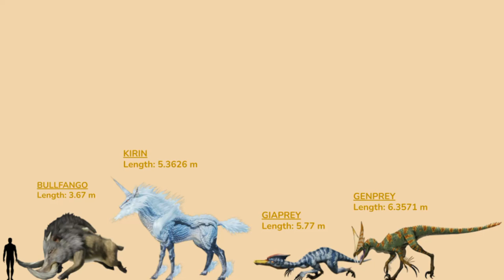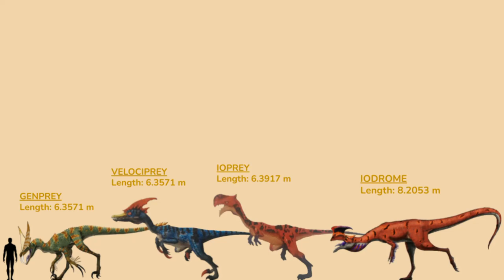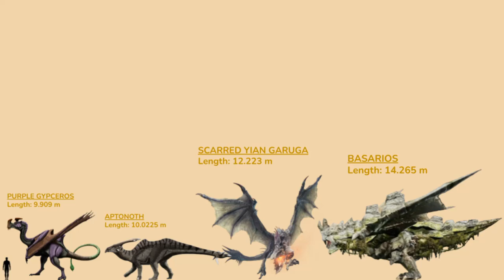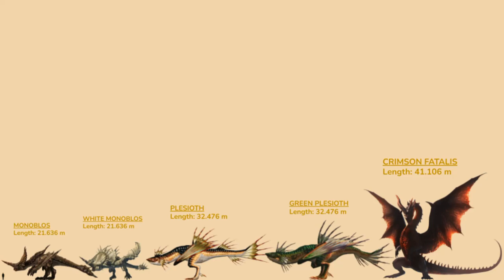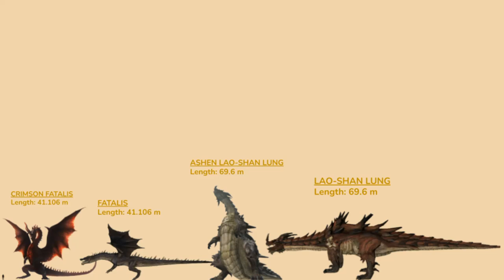Monster Hunter Size Comparison Part 1: First Generation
DO NOT DELETE OR USE THIS MY VIDEO!!!

The first time, i'm making Monster Hunter, I made it in Google Slides.
It will be about 20 years!

This game was owned by Capcom!
Monster Hunter was established in the first generation as a hack-and-slash character action game with RPG elements. The original games introduced the character creation system, which allowed for rudimentary customization of one's in-game avatar including names, hair styles and colour, eye colour, and clothing. The central gameplay was established, which revolved around the undertaking of quests and the crafting of equipment to further one's character progression. Also introduced was the village hub, which serves as a preparation area for the player when not undertaking quests. Here, a player can visit the forge and craft equipment, buy items, gather items from the village farm, and change their equipment set. The meal system was introduced in this generation, which allows players to buff various stats through the mixing and matching of meal items before setting out on a quest.

The first generation introduced forty-five monsters, categorized into six monster types: Flying Wyvern, Bird Wyvern, Piscine Wyvern, Neopteron, Herbivore, and Elder Dragon.

Smallest: Felyne
Largest: Lao-Shan Lung

Monster Hunter Original Soundtrack — Proof of a Hero (Main Theme.)